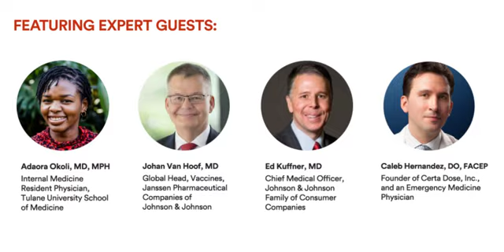Join us on “The Road to a Vaccine” Tuesdays at 12 PM EDT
Tune in this Tuesday, May 5, at 12 PM EDT LIVE for Episode 4 of “The Road to a Vaccine,” where host Lisa Ling will sit down with some of the doctors courageously caring for patients hardest hit by the pandemic, as well as leading scientists to discuss the process for scaling up manufacturing capacity in order to produce a COVID-19 vaccine.

Host Lisa Ling will be joined by Adaora Okoli, M.D., MPH, Internal Medicine Resident Physician, Tulane University School of Medicine, Dr. Ed Kuffner, Chief Medical Officer, Johnson & Johnson Family of Consumer Companies, Dr. Johan Van Hoof, Global Head, Vaccines, The Janssen Pharmaceutical Companies of Johnson & Johnson, and Caleb Hernandez, DO, FACEP, Founder of Certa Dose, Inc., and an Emergency Medicine Physician.